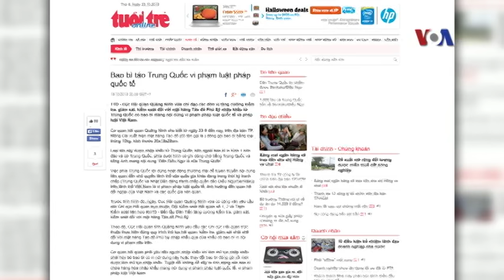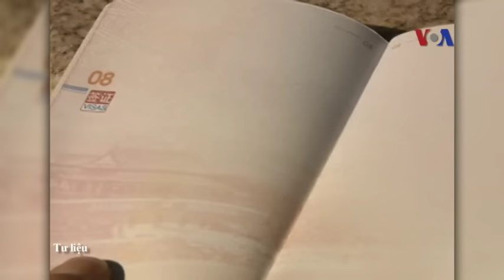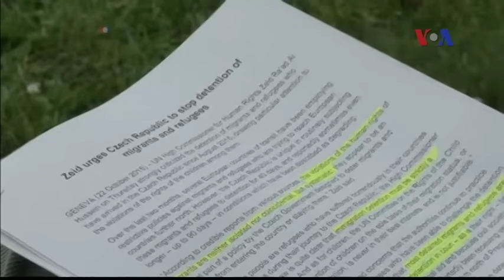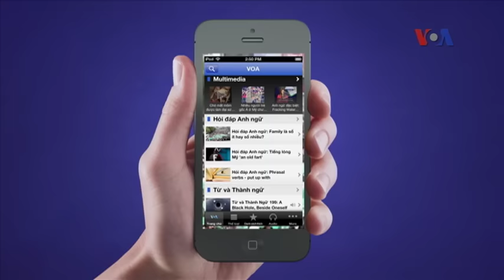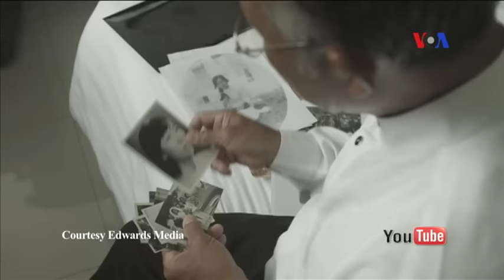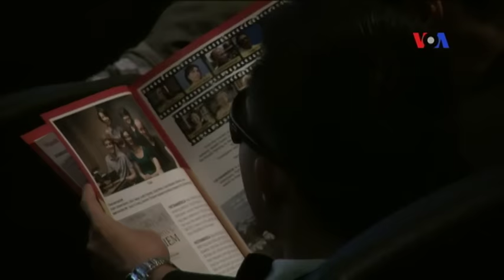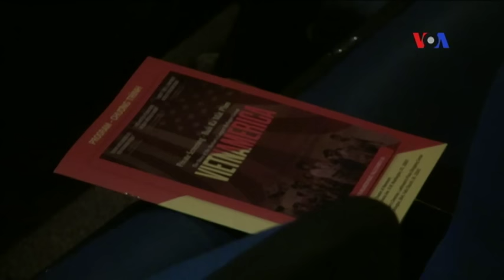Truyền hình vệ tinh VOA 23/10/2015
Tin tức Nếu không vào được VOA, xin các bạn hãy vào để vượt tường lửa. Việt Nam yêu cầu TQ thay bao bì táo gây tranh cãi về chủ quyền. Trung Quốc bác chỉ trích về hải đăng ở Biển Đông. Sốt xuất huyết lan tràn khắp châu Á, bệnh viện quá tải. Ngân hàng Thế giới bị chỉ trích về cách tiếp cận vấn đề nhân quyền. LHQ: Czech giam giữ 'có hệ thống' và 'làm hạ phẩm giá' di dân. Nhà nước Hồi giáo ‘gia tăng tấn công trên toàn cầu’. Nga tính lập căn cứ quân sự trên quần đảo tranh chấp với Nhật. Người mẹ sinh con trên máy bay tới Mỹ bị ‘từ chối nhập cảnh’. Người trong cuộc nói gì về bộ phim Vietnamerica?